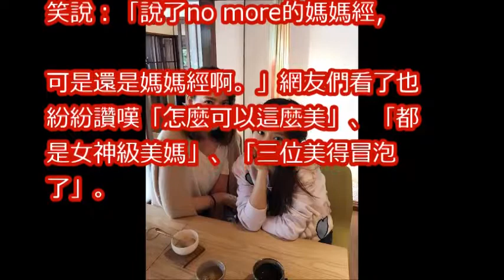侯佩岑凍齡同框林心如 女神級辣媽顏值驚人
霍建華、林心如遭爆婚後「分居各過各的」！閃婚1年他終於鬆口：「以前就很後悔. 」洩漏婚後心聲！

【名人搜身】林心如凍齡有圖為證 蛇頭包搜出18年前清純照 | 台灣蘋果日報

林心如開慶生會與霍建華罕見同框秀恩愛，蛋糕上的數字符號亮了！居然暗藏玄機！